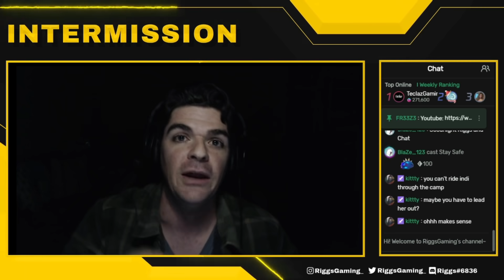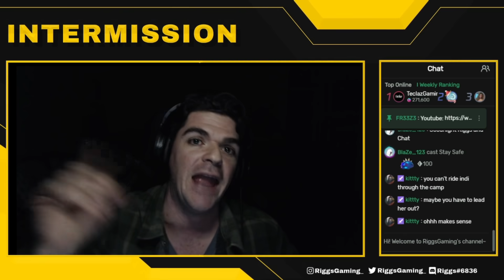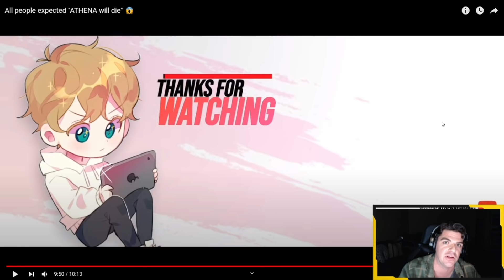ATHENA Doing Athena Things (Athena reaction!)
Thank you guys so much for watching the video!

nazzy
itzme7
FakeLEO
FakeNoob
Lady_Sage
BKLance
ultra_
LoSiento
K0ALA
PapaSevou
BellesWorld
VergeProdigy
SpeedyGaming
DEATHLORD
SCRAMBLEDJUICE
OPX CORONA
Thug_pubgm
mevogamingYT
QuanDeadShot
Nick03
SadAce
-kat-
AE_Prodigy
ItzRoberto
LaggyPanda
KOSMOS_eLOVES1911
PKsGrinch
fireface24
princejabu
KM_DRACO
Seeker
JacobGaming
bananaMILK
FogLike_
lukealicious
8DP-kay
AnonymousBelle
Brazen
UrQueen
FakeSKY
Jinxxx
Cosmic_playys
MADDOGG_GAMING
Hermbeurg
SOAPY_wuuder
femmafatale
OPCisco
Matix
SantaClausPUBGM
ReaperT5R
Unknown1911
KrazyKev
StevenP727
TheDeevil
3DFREEMAXB
killerkev513
NuckinFutz
SINNERg
ColateralDMG1
luviie
Soyuz29
FR33Z3
BanditQueen
NaterNationGaming
detroygaming
Teaflow
MADDOGG

~~Thank You September YouTube Members~~
Name ee
FakeUrsula
Francis jackson
The Toxic
24
Link
Fati
TARZAN
Ace Gaming
Evil Gani
Chrisley Lewis
Lin LinOP
BWK Shark
NaterNation
Firin 96
fgJOKER - PUBG Mobile
pubg Haland
UrQueen
Its Psyche
raptor
Truth
Tanner Shomin
Brent Rogers
Jaison Yohannan
MRMIDGET 612
Steven P 727
Efraem Pascua
Brandy PUBG
Brett Gaming PubgM
Unknown '
Fake Aventus
253Donko
FLIXX gaming
Jonathon Miller
LOBx Death
Kurt Pinkham
Tessa
LUNA INARI
Robel Michael
killerkev 513
Gamer Cat
Ronelle Kilmister
Subzero
Tru Yossi
Fake SKY
Jayson Singzon
Z G
Osmin Lopez
Hermbeurg
grc AcKRiTe
T5R\Reaper
Jacob Gaming
*Tango*
Ganja Granny420
Red Fox Nox
H8D ROGERS
NuckinFutz
Brazen
Don'tCallMePale
5150 hfts
XIX Pipe
BandiTQueen Pubg
Scotch Plays
khai
Luviie
501 Sparks
edward kaqin
Elyse Morin
Silver Bullet
Just Joky
Luke Bartel
Soyuz29
iFi Deevil
Drew H.
Francisco Santiago
Chance Friend
Jason Colunga
MicBen
ggbuddygg pubg
Mizze
Mike Jurnak
WG FREEZE
Motty Stuhl
UltraRmx
Aims Gaming
ToaNiue22
Giglz Rizzo
Heisenburg TDE
Samuel Heins

Want to join our clan FakeWasTaken? Apply via the discord server!
~SOCIAL MEDIAS~